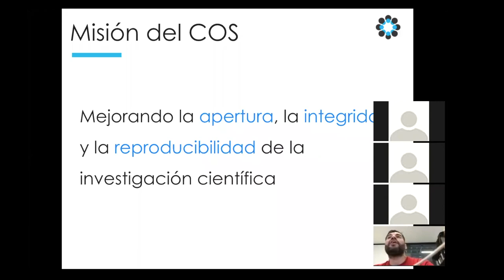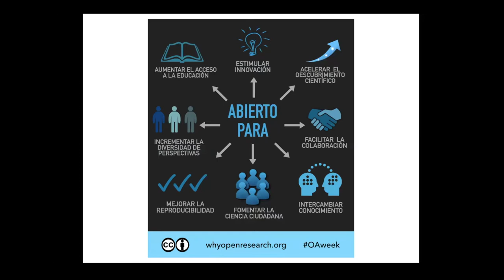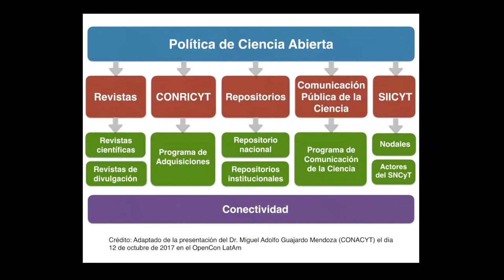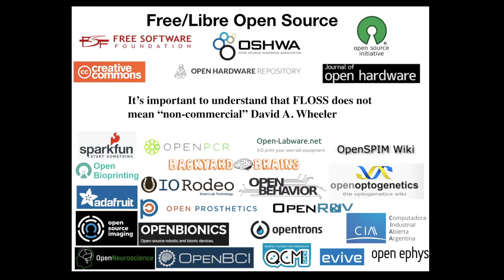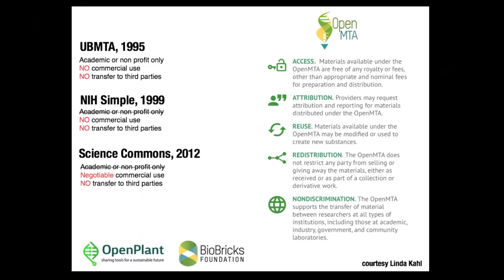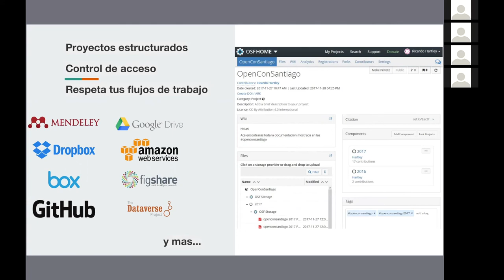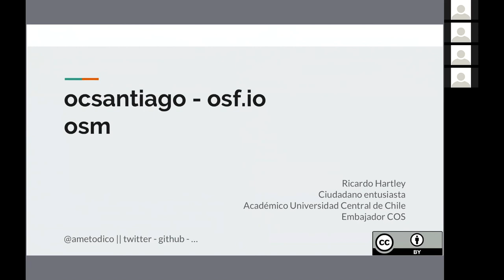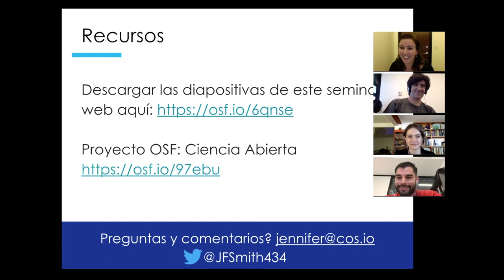Ciencia Abierta en America Latina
Note: This webinar was presented in Spanish.

Este seminario web se centrará en el estado de la ciencia abierta en América Latina, desde los esfuerzos de los investigadores individuales para abrir sus flujos de trabajo, herramientas para ayudar a los investigadores a ser abiertos y nuevas redes e iniciativas prometedoras en ciencia abierta.

Ricardo Hartley (@ametodico) es profesor de metodología de la investigación de la Universidad Central de Chile, investigador en biología de la reproducción y en comunicación - valoración del conocimiento. Organizador de las OpenCon Santiago 2016 y 2017 y embajador COS.

Erin McKiernan es profesora del Departamento de Física, Programa de Física Biomédica de la Universidad Nacional Autónoma de México. También es la fundadora del Why Open Research? proyecto, un sitio educativo para que los investigadores aprendan cómo compartir su trabajo, financiado en parte por la Fundación Shuttleworth.

Fernan Federici Noe es profesor asistente e investigador de la Universidad Católica de Chile y fellow internacional del OpenPlant Synthetic Biology Center, University of Cambridge. Fernan es miembro del Global For Open Science Hardware (GOSH) y TECNOx